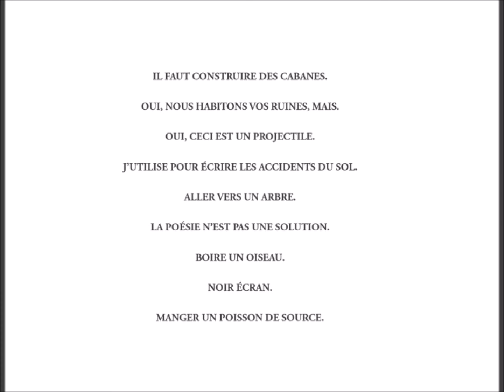IL FAUT CONSTRUIRE DES CABANES…, Jean-Marie Gleize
lecture par Jacques Bonnaffé

IL FAUT CONSTRUIRE DES CABANES.
OUI, NOUS HABITONS VOS RUINES,
MAIS. OUI, CECI EST UN PROJECTILE.
J’UTILISE POUR ÉCRIRE LES ACCIDENTS DU SOL.
ALLER VERS UN ARBRE.
LA POÉSIE N’EST PAS UNE SOLUTION.
BOIRE UN OISEAU.
NOIR ÉCRAN.
MANGER UN POISSON DE SOURCE.

France Culture « Jacques Bonnaffé lit la
poésie »
28 mai 2018